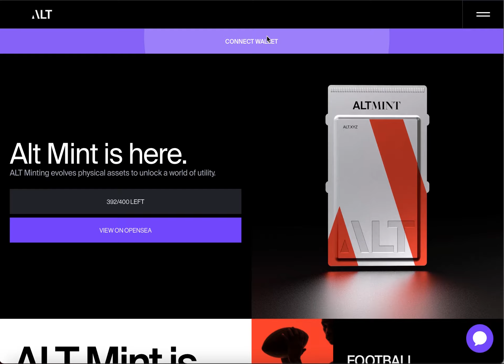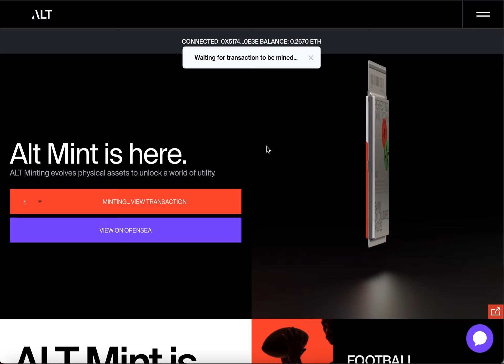How to Mint an ALT Mint Asset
Instructional video for how to mint an ALT Mint asset.